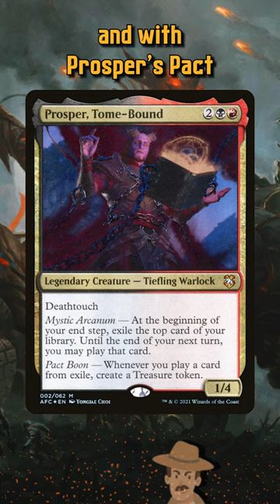The Ridiculously Powerful Commander Files: Prosper, Tome-Bound | Magic: The Gathering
In this video of Jake and Joel are Magic, we have a short where we talk about an incredibly powerful commander, Prosper, Tome-Bound! We hope you find this MTG Short fun and informative. As always, thank you for spending your time with us. Nothing on this channel is financial advice.